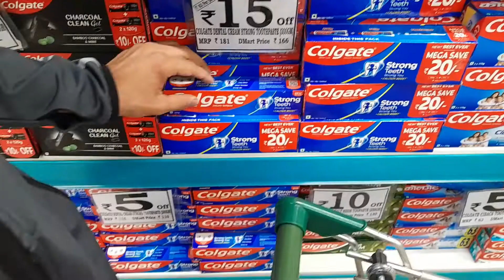Yeh kya pehnlia RITVIK n😱😂|Vlog 15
Hi Guys,
I'm Shivanshu Parbhakar and this is my vlogging channel. I will be moving to Langara College, Canada(Vancouver) in next few months to pursue my further education. So, in order to utilize my free time I will be uploading vlogs and also content related to Canada and Immigration.